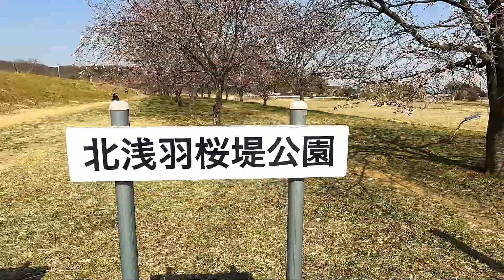2023年 北浅羽桜堤 安行寒桜 3月7日 二分咲き B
・開花情報「安行寒桜」北浅羽桜堤公園・埼玉県 坂戸市・
・今西 バス停 から 北浅羽桜堤 まで徒歩5分です
・今西バス停から北浅羽桜堤入り口・徒歩の案内の地図 ・